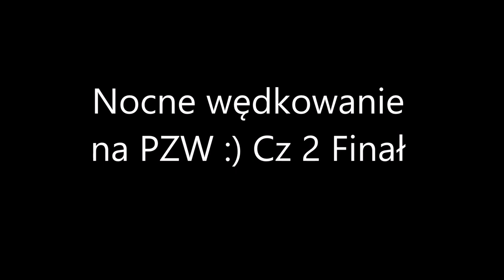Nocne wędkowanie na PZW :) Cz 2 Finał